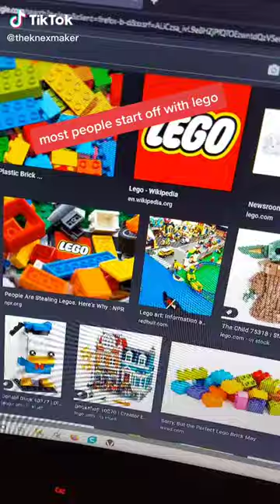KNEX WILL ALWAYS BE BETTER THAN LEGO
Consider Supporting my content:

Knex Roller Coaster